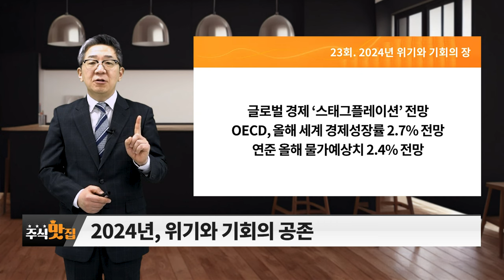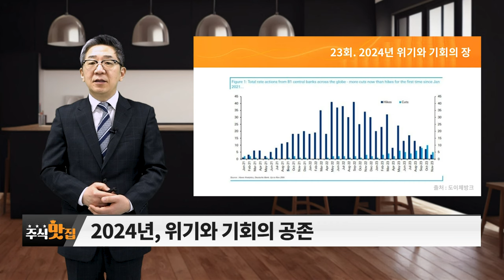2024년 위기와 기회의 장_주식 맛집 (20240120)